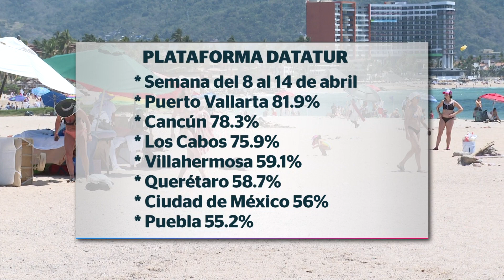Vallarta retoma liderato en ocupación hotelera en México | CPS Noticias Puerto Vallarta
📈🏨 ¡Vuelve al primer puesto!  El destino se posiciona como líder en ocupación hotelera, superando a Cancún y Los Cabos.